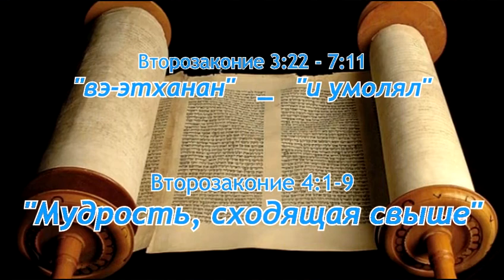2016.08.20_Мудрость,сходящая свыше